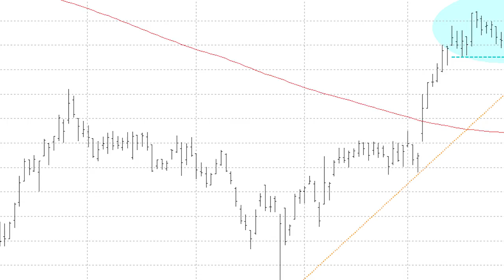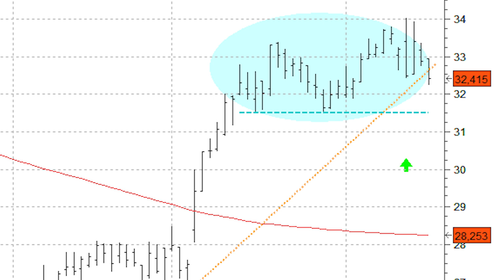Técnicas Reunidas se toma un merecido descanso